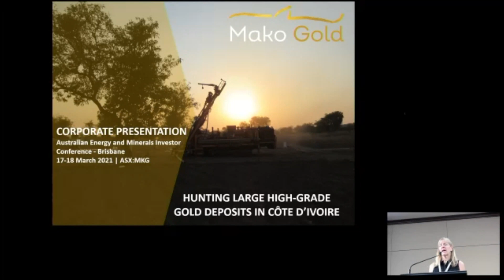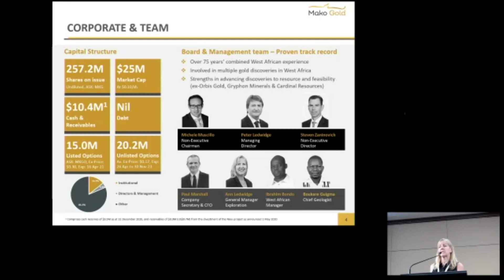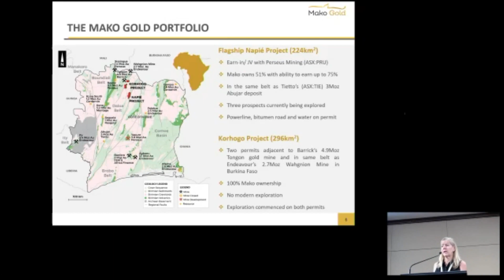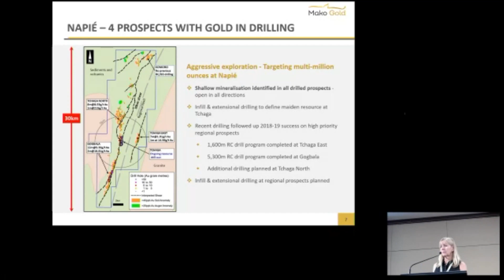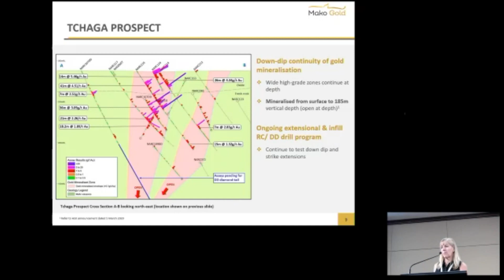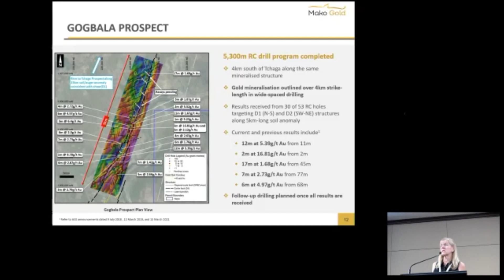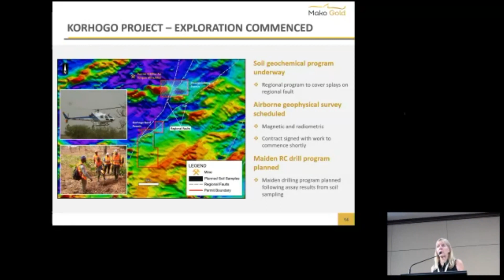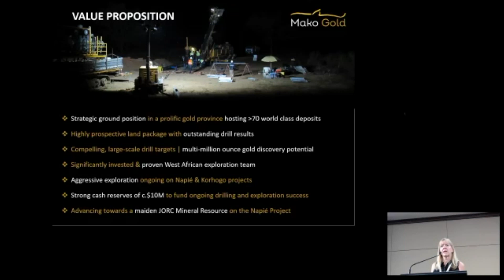Mako Gold | Australian Energy and Minerals Investor Conference 2021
This presentation was made by Mako's GM Exploration Ann Ledwidge on Thursday 18 March 2021 at the Australian Energy and Minerals Investor Conference in Brisbane.